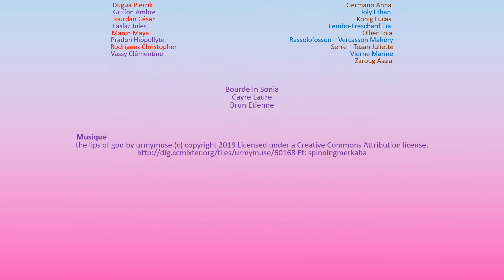Concours vidéo 2021: " Maristes TV, la liberté d'expression ", collège Les Maristes, Drôme (26)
Que pense les élèves des Maristes de la liberté d’expression ?
Sous la forme d’un débat télévisé en direct, les élèves de la 5e 7 prennent la parole sur le droit à la liberté d’opinion et d’expression.
Ce projet collectif est le résultat de plusieurs semaines de travail en classe grâce à l’encadrement de leur professeur qui les a permis au cours de plusieurs ateliers de réfléchir aux scénarios, aux personnages et à l’écriture des textes de leur film.
Bravo pour ce projet très original.
Eveil remercie :
Les élèves de 5e 7 du collège de l’ensemble scolaire Les Maristes de Bourg-de-Péage.
Le chef de l’établissement et l’ensemble des enseignants qui ont encadré ce projet

Eveil est une association (loi 1901) agréée par le Ministère de l'Education nationale. L’association propose aux jeunes élèves de la maternelle au lycée des programmes d’information et de sensibilisation sur des sujets de citoyenneté, du développement durable, de l'orientation/insertion, de l'hygiène et la santé et de l'Europe.